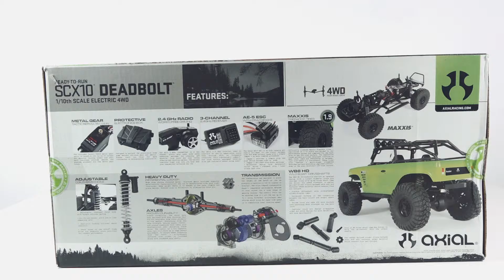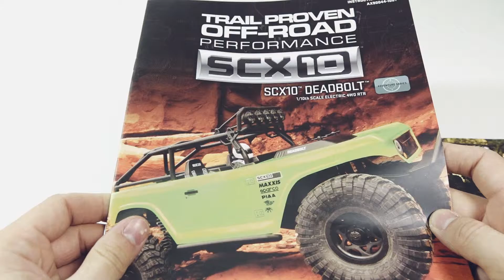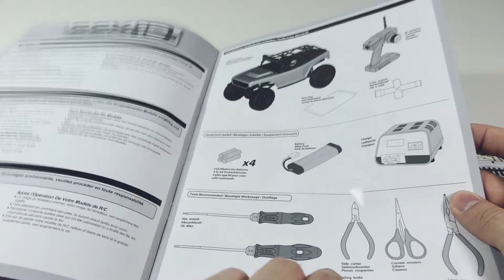Axial SCX10 Deadbolt RTR unboxing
Unboxing modelu Axial SCX10 Deadbolt RTR dzięki uprzejmości Rcforfun Modele Zdalnie Sterowane
Więcej informacji o modelach zdalnie sterowanych na moim blogu